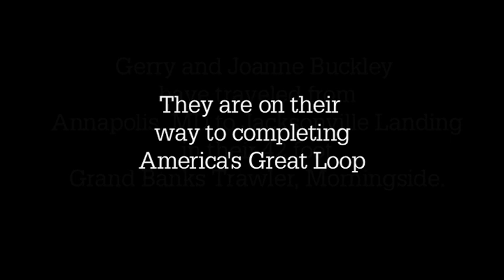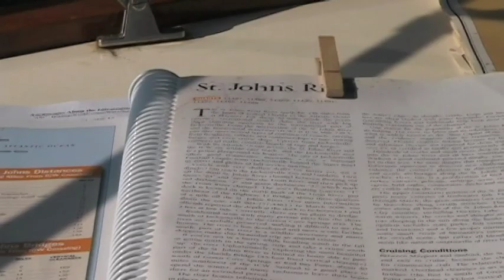Traveling The Great Loop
Gerry and Joanne Buckley have traveled with Hinckley, their Standard Poodle from Annapolis, MD in their 42 foot Grand Banks Trawler, Morningside, to Jacksonville Landing. They are traveling The Great Loop.